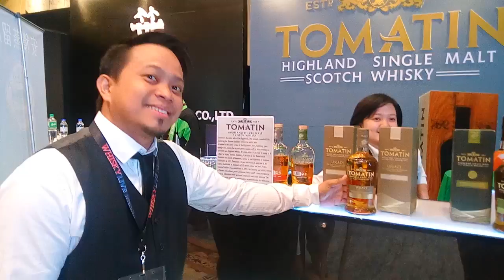Whisky Live Manila Interview 8